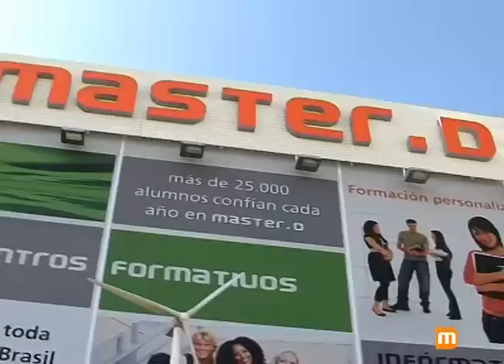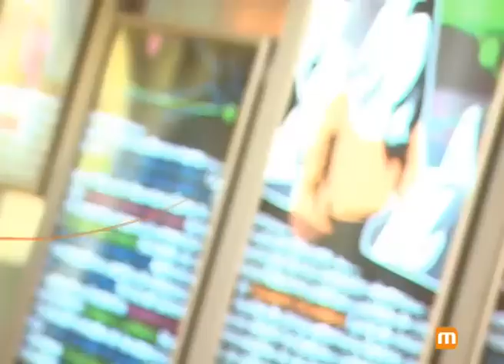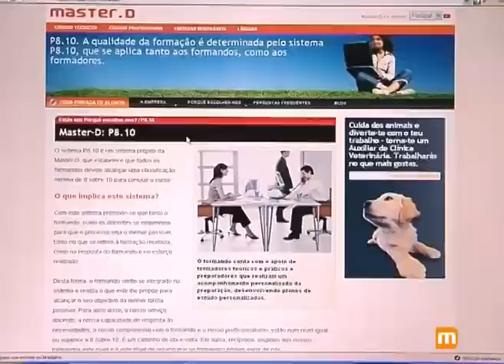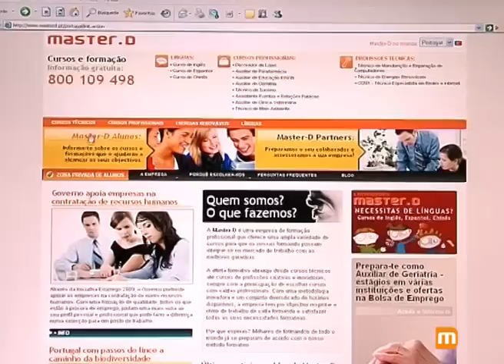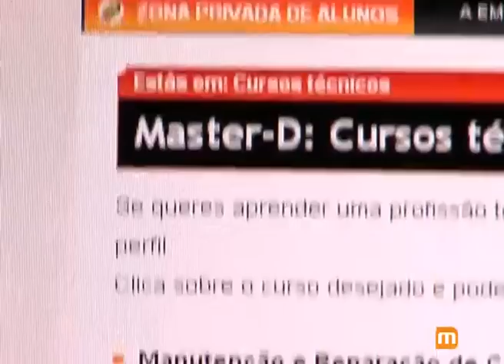Assim Somos - Técnicos